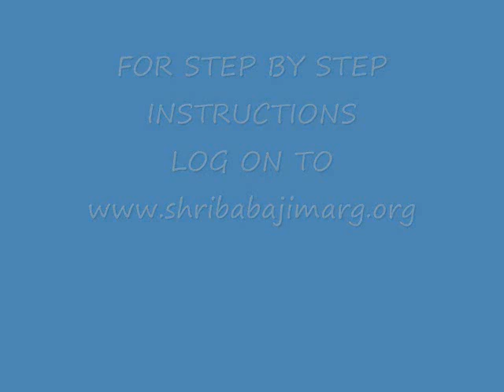BABAJI MAR-BODY YOGA-PART 1.wmv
BODY YOGA BY SWAMI VISHNU BHAGWATH AND YOGINI MALATIDEVI. Found in book BABAJI MARG-BODY YOGA BY THE SAME GURUS.